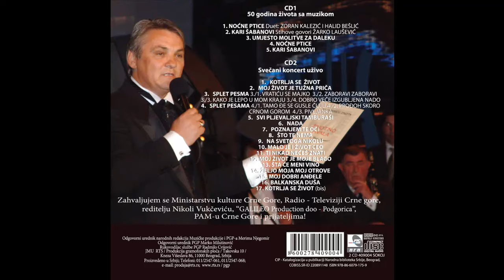Zoran Kalezić - Malo je i život ceo - (Audio 2016) HD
lyrics:  Braca Lazovic / Zoran Kalezic
Arr:     M. Mijatovic